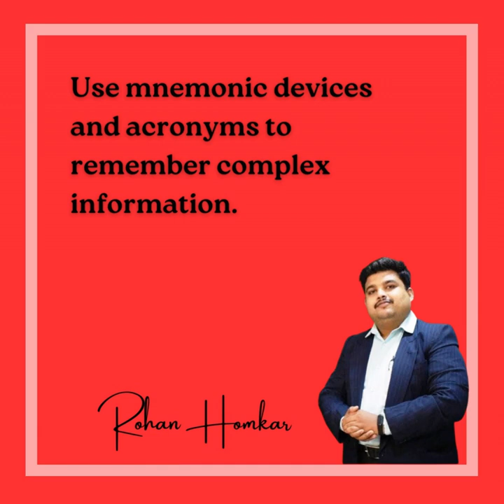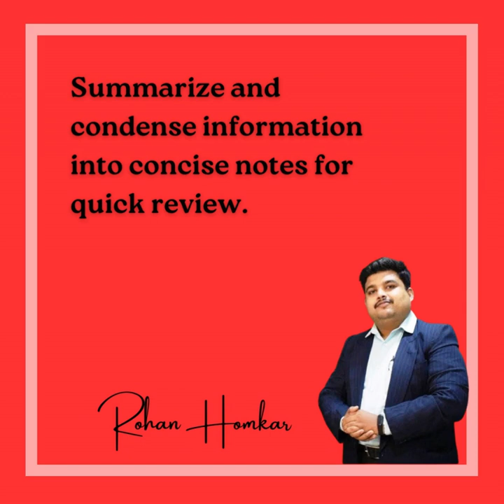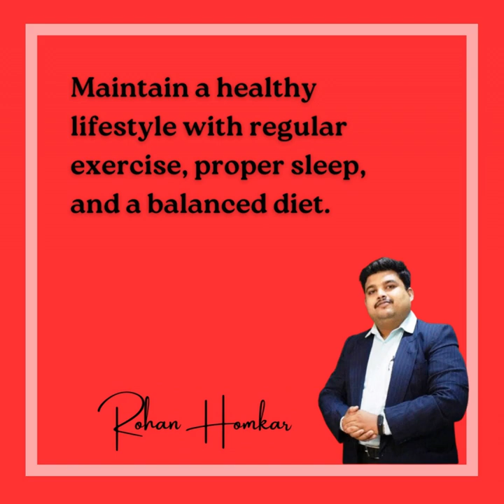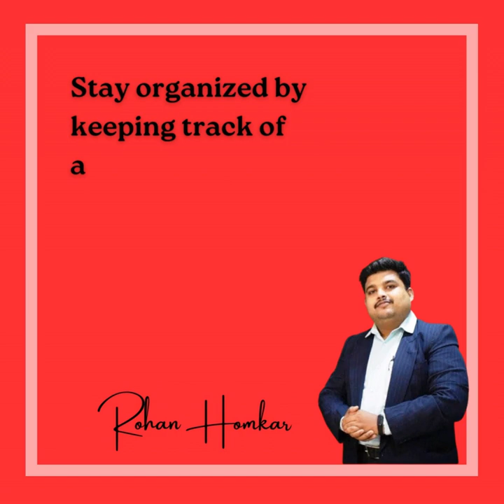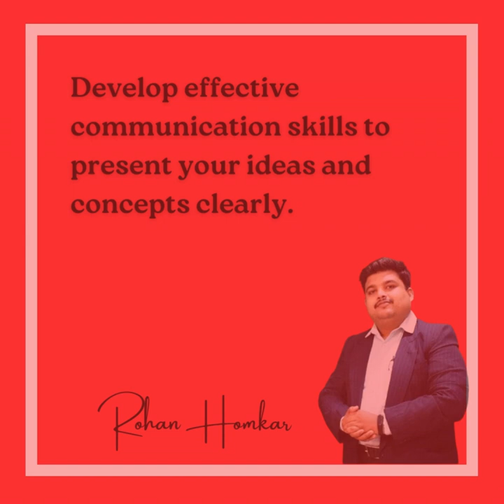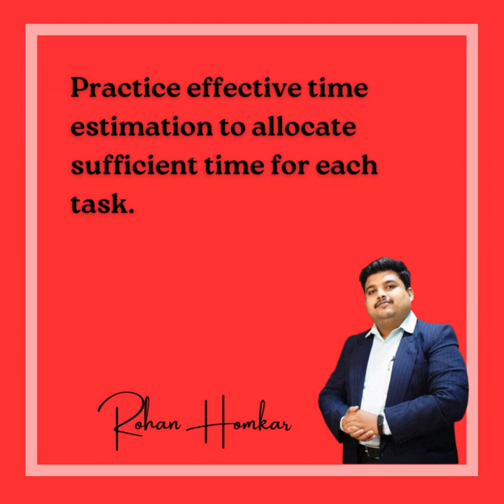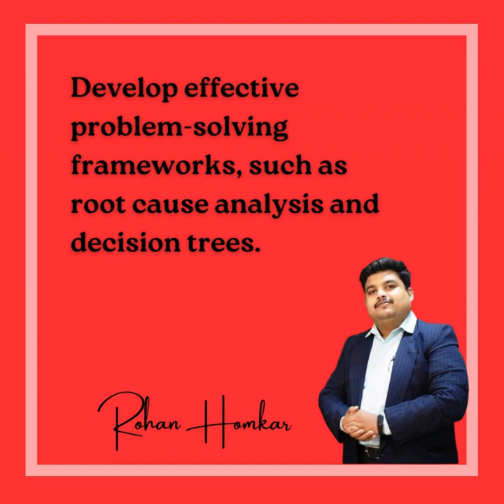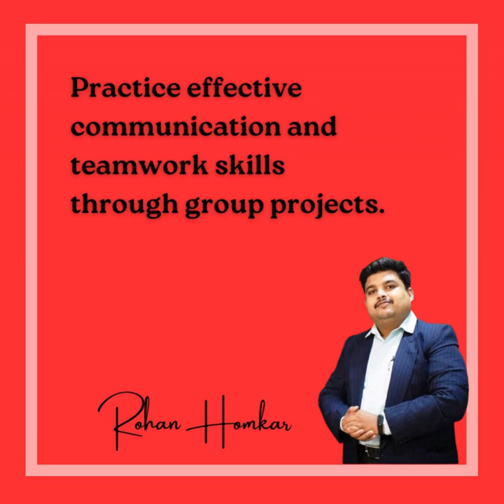100 Effective Study Improvement Tips | Boost Your Learning and Grades | Rohan Homkar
Are you struggling to stay focused and motivated while studying? In this video, we share 100 powerful study improvement tips that will help you maximize your learning potential and achieve better grades. Whether you're a high school student, college student, or lifelong learner, these strategies are applicable to anyone looking to enhance their study routine. From time management techniques to effective note-taking methods, we cover a range of proven strategies that have helped countless students succeed academically. Join us and take your study game to the next level! Let's dive in and unlock your true learning potential!

Watch videos related to Help Talks: (Short Youtube link ) Video Creation Workbook By Rohan Homkar.